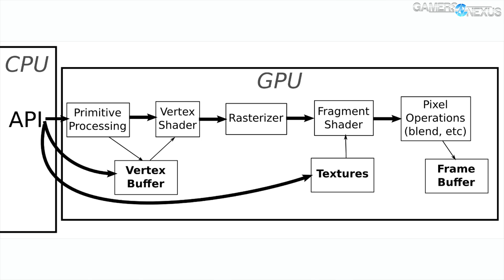Vulkan 1.0 Spec Finalized by AMD & Khronos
This news announcement pertains to the ratification of the Vulkan 1.0 API specification.